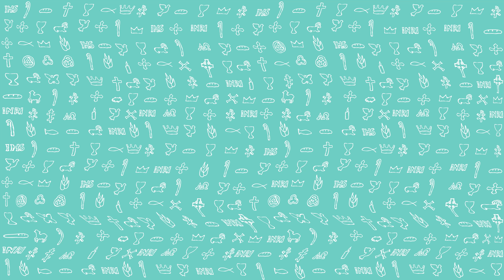PierwszeŚwiatło | 5 kwietnia 2019 | (Mdr 2, 1a. 12-22)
5 kwietnia 2019
PierwszeŚwiatło | Komentarz ks. Marcina Majdy do
(Mdr 2, 1a. 12-22)
Czytanie z Księgi Mądrości
Mylnie rozumując, bezbożni mówili sobie:
«Zróbmy zasadzkę na sprawiedliwego, bo nam niewygodny: sprzeciwia się naszemu działaniu, zarzuca nam przekraczanie Prawa, wypomina nam przekraczanie naszych zasad karności. Głosi, że zna Boga, zwie siebie dzieckiem Pańskim.
Jest potępieniem naszych zamysłów, sam widok jego jest dla nas przykry, bo życie jego niepodobne do innych i drogi jego odmienne. Uznał nas za coś fałszywego i stroni od dróg naszych jak od nieczystości. Kres sprawiedliwych ogłasza za szczęśliwy i chełpi się Bogiem jako ojcem.
Zobaczmy, czy prawdziwe są jego słowa, wybadajmy, co będzie przy jego zgonie. Bo jeśli sprawiedliwy jest synem Bożym, Bóg ujmie się za nim i wyrwie go z rąk przeciwników.
Dotknijmy go obelgą i katuszą, by poznać jego łagodność i doświadczyć jego cierpliwości. Zasądźmy go na śmierć haniebną, bo – jak mówił – będzie ocalony».
Tak pomyśleli – i pobłądzili, bo własna złość ich zaślepiła. Nie pojęli tajemnic Bożych, nie spodziewali się nagrody za prawość i nie docenili odpłaty dla dusz czystych.